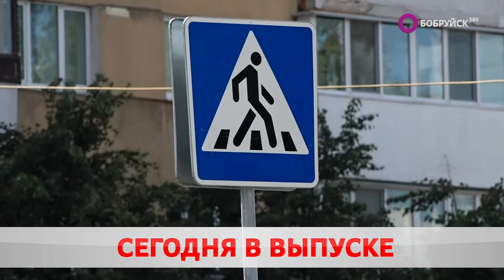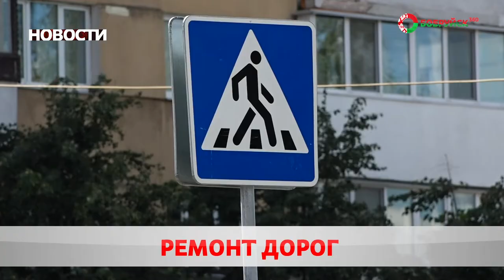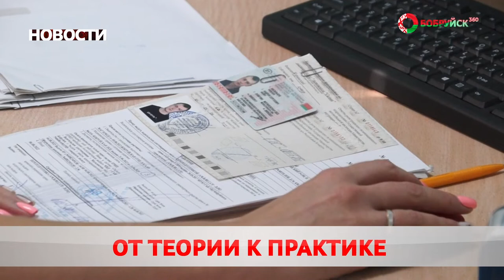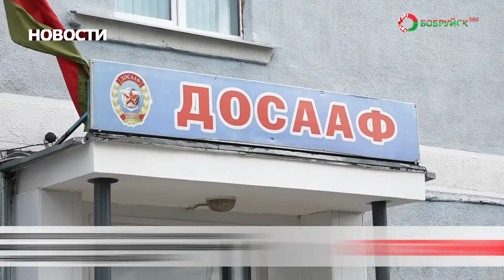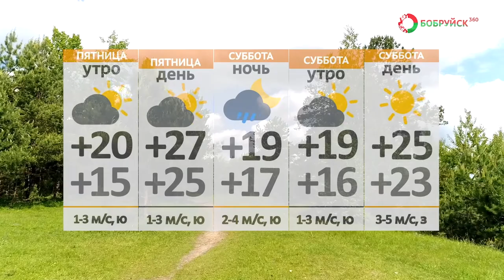Новости 11 08 22